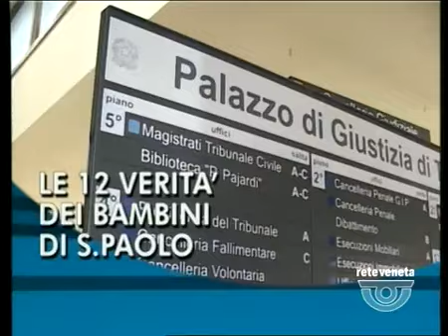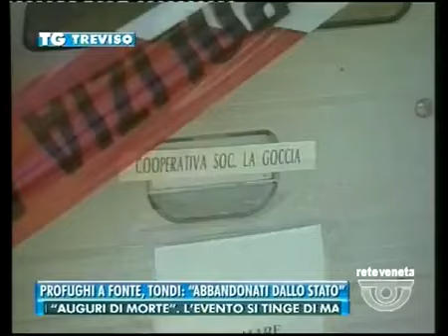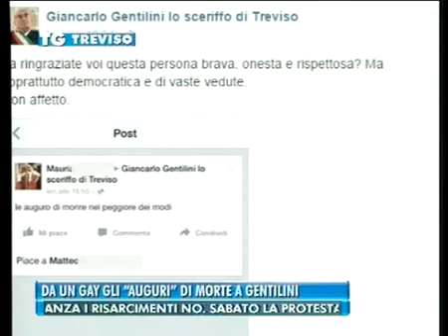TG TREVISO - Edizione completa di giovedì 2 luglio 2015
TG TREVISO - Edizione completa giovedì 2 luglio 2015